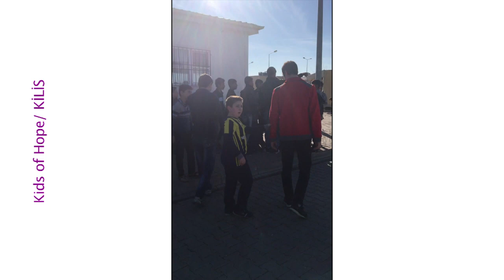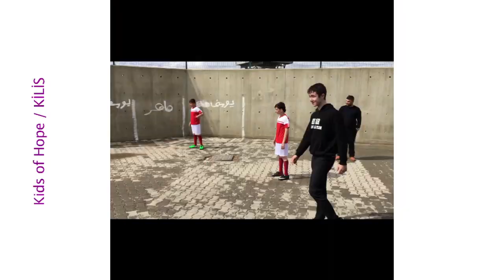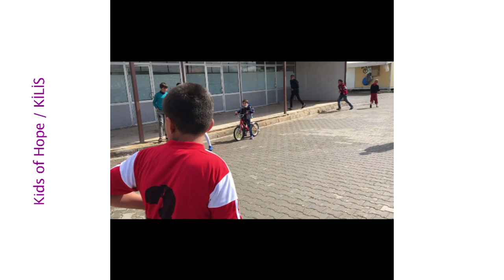Kids of Hope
Kids of Hope was born out of determination when UNICEF considered me too young to lead such an initiative. I founded and led a sports camp for 400 Syrian refugee children in Kilis, Southeastern Turkey. Every weekend during high school, I flew to Kilis to ensure the success of this camp, which focused on fostering mental and physical well-being through the joy of sports and teamwork. Witnessing the smiles of these children as they laced up their new, colorful football shoes was the ultimate reward.